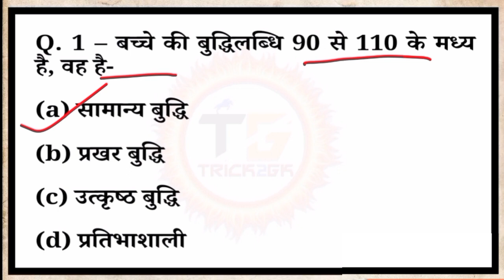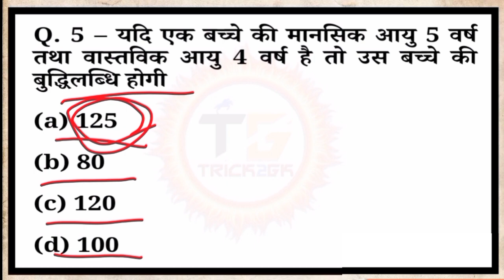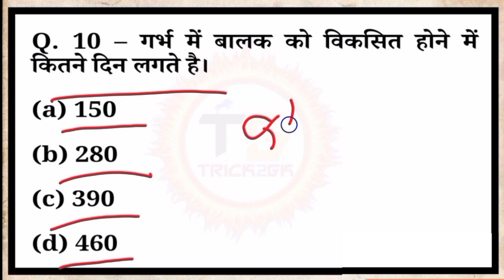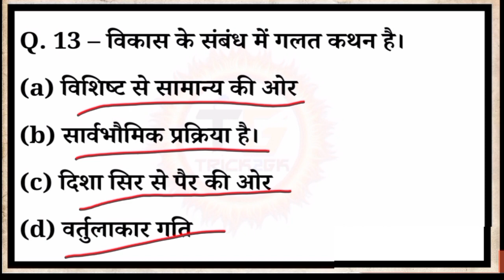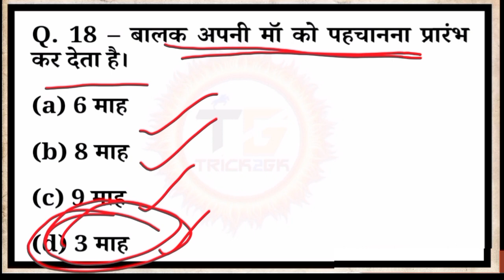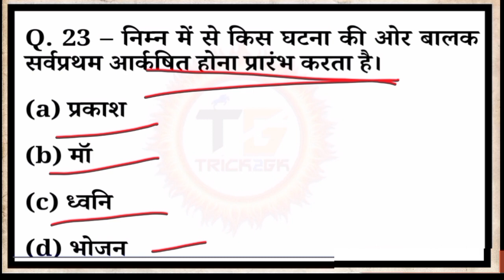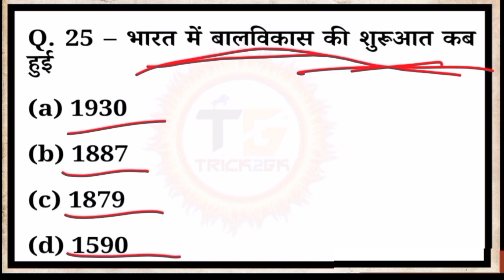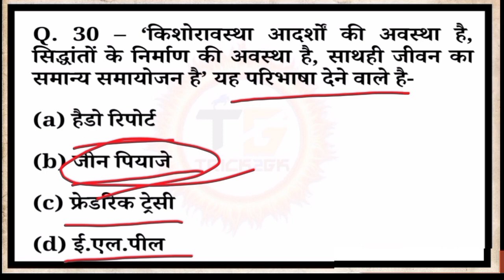CTET July 2023 🔥- CDP(Child Development & Pedagogy ) | Objective question | Trick2gk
CTET July 2023 🔥- Child Development & Pedagogy (CDP) | Objective question | Trick2gk